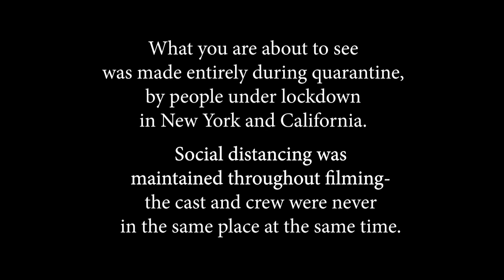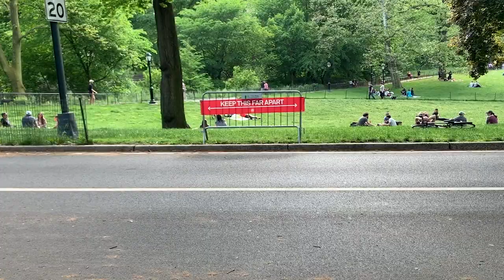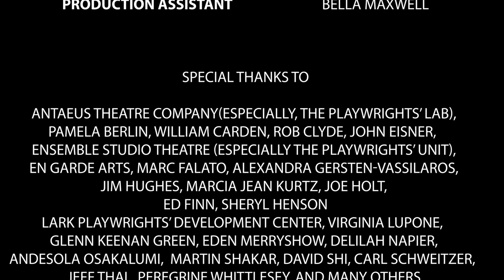The Building: Under Lockdown Episode 1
**NEW EPISODES DEBUT TUESDAY, MARCH 16, 2021 @ 7AM!!**

The Building: Under Lockdown

The first series produced entirely under quarantine!

Written by playwright and television writer Ed Napier with co-direction by Emmy winning television producer Jesse Green and actress/filmmaker Jodie Markell, the first episode of this love letter to New York will launch on online on July 1st.The Building: Under Lockdown tells the story of a group of residents who live in a co-op on the Upper West Side of New York City. The cast is comprised of some of New York’s most beloved stage actors: Pun Bandhu, Laura Esterman, Bobby Lupone, Jodie Markell, Kathryn Grody, Alexandra Napier, Kevin R. Free and Joe Delafield. The characters are a group of iconographic New York personalities living in their Riverside Drive apartment building. With the appearance of Covid-19, they have to navigate their new shut-down world and the complications it presents – while juggling the ongoing fights, feuds and intrigues of their neighbors.The Building began as a stage play before Covid-19 ever existed. Author Ed Napier reconceived it as The Building: Under Lockdown in the immediate days after New York shut down, and shooting began one week later. “For artists the need to create is just basic. We really needed a reason to get out of bed and do something,” says Napier. “Creating a show that could be shot entirely on Zoom was born out of my desire to create something now and in the moment.”“Our characters are sometimes insufferable and sometimes lovable, comically idiosyncratic and infuriatingly stubborn – but ultimately, they are extraordinarily human,” says producer Anne Hamburger. Building residents include an over-the-top controlling President of the Co-op Board, Gladys Pasternak (Kathryn Grody); an emergency room physician, Stephen Cho (Pun Bandhu) who Gladys refuses to allow into the building; Cho’s caring wife, Mallory Catalano (Alexandra Napier), a public-defender; a privileged former financier, Charlie Tuttle (Joe Delafield), who’s pursuing the Episcopal priesthood to the dismay of his wonderfully quirky actress wife, Chloe (Jodie Markell); and a violinist/music teacher, Midge Rivington (Laura Esterman), self-ascribed “last true Marxist on the Upper West Side,” who’s having an on-again/off-again romance with everybody’s favorite Jewish Uncle, Benny Weinstein (Robert Lupone), one of those menschy types who knows a little bit about every subject known to humanity.

Directed by
Jesse Green and Jodie Markell
Created and Written by
Ed Napier
Edited by
Jesse Green
David Van Tieghem
Executive Producers
Ed Napier, Jesse Green, Anne Hamburger, Jodie Markell

Cast
(In order of appearance)
Stephen Cho – Pun Bandhu
Mallory Catalano – Alexandra Napier
Chloe Tuttle – Jodie Markell
Charlie Tuttle – Joe Delafield
John O’Malley – Kevin R. Free
Joseph Cho – Pun Bandhu
Benny Weinstein – Robert LuPone
Midge Rivington – Laura Esterman
Carlos Muñoz – Jeff TorresStory Consultant
Dr. Mark Heath, MDProduction Assistant
Bella Maxwell

Filmed in apartments and homes in New York, California, Connecticut, and Massachusetts

FOR ADVANCE LINKS TO ALL EPISODES, PHOTOS, INTERVIEWS, AND MORE